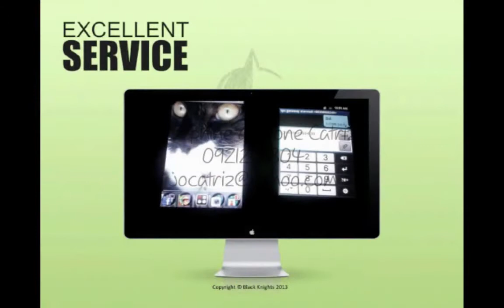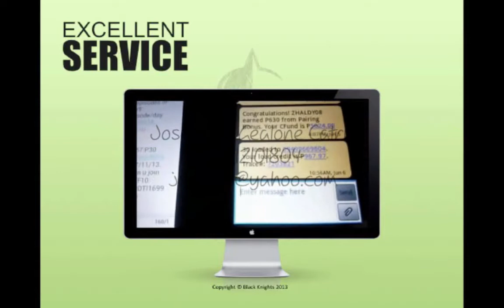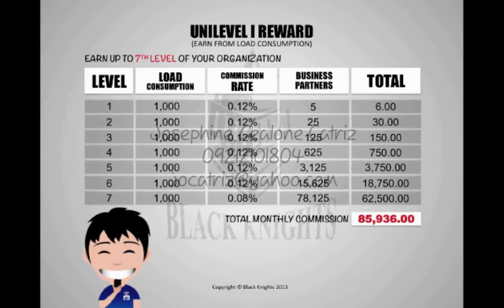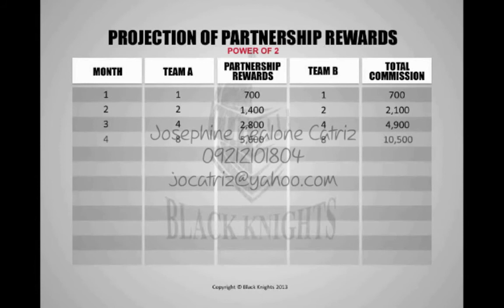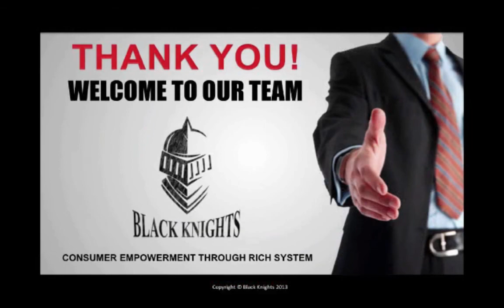Josephine Gealone Catriz mp4